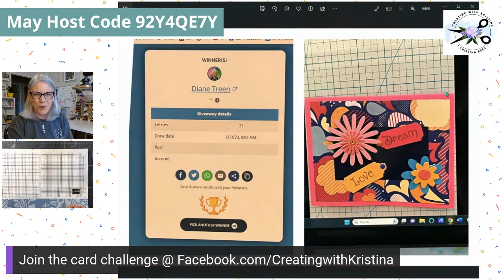Creative Card Challenge Things with Wings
Create a card with wings of some sort that is uniquely yours and post it on my Facebook Page for a chance to win
Click SHOW MORE to see links mentioned in this video